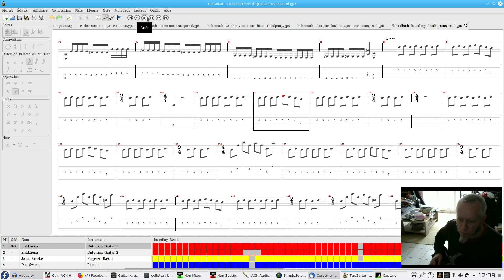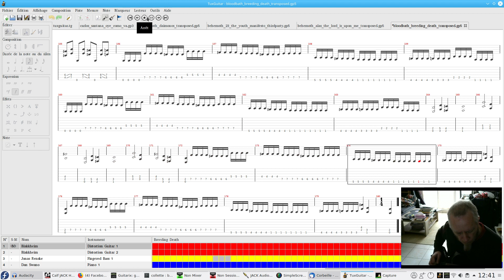Bloodbath / Breeding death played on Fedora / Guitarix / TuxGuitar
The backing tracks are played using TuxGuitar with the 63mg The Xioad Bank soundfont.

The guitar is processed using Guitarix.

Everything is managed via non session manager and the sound is adjusted using non mixer.

The webcam has been recorded using XawTV. The whole video is recorded using simplescreenrecorder.